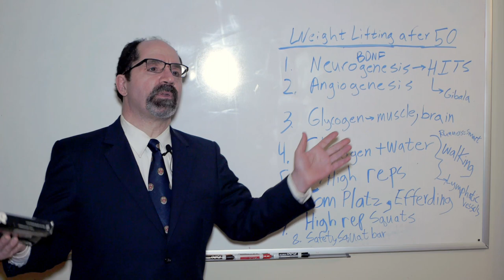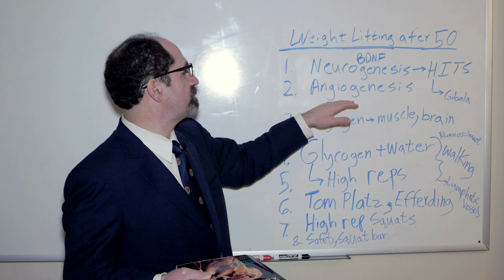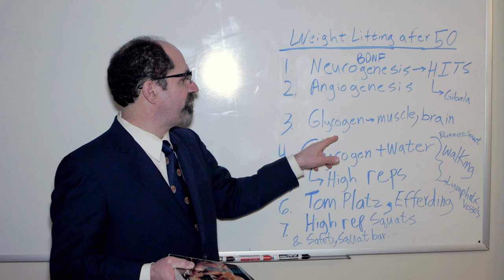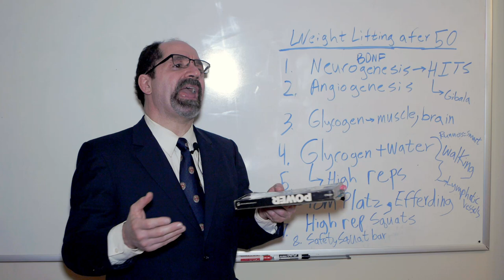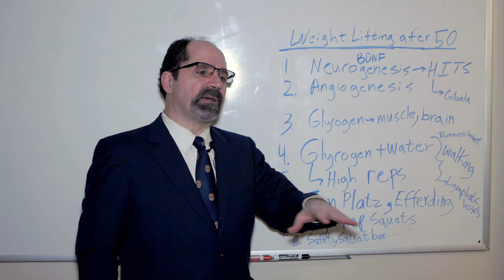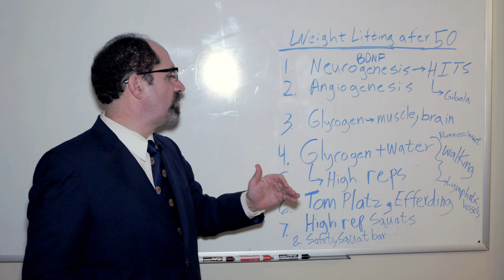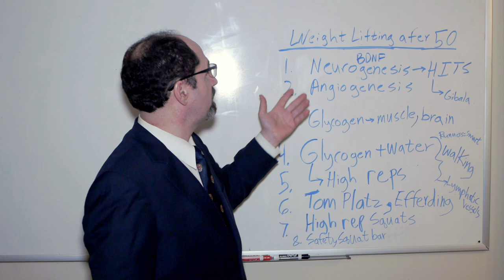Weightlifting After 50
Peter Rogers is a Stanford, Northwestern, Harvard educated MD who is an expert in optimizing performance for school, sports and health.

Dr. Rogers has been a practicing doctor for over two decades and is an expert on weight loss, atherosclerosis, radiology, writing, public speaking, and academic excellence. He practices proven methods in the prevention of diabetes, stoke, coronary artery disease, and hypertension.